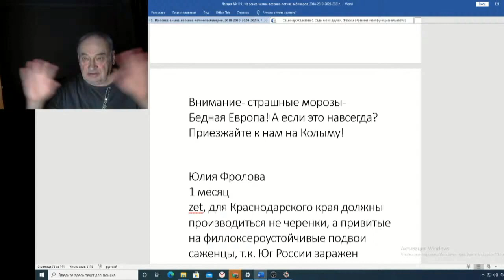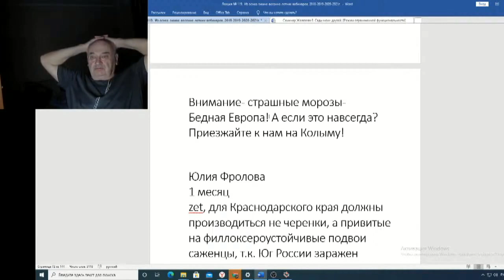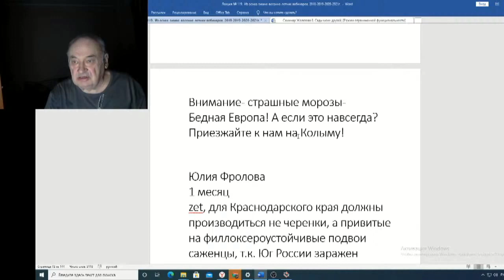Железов Валерий Вебинар 119 ч 11 Переезжайте к нам в Сибирь